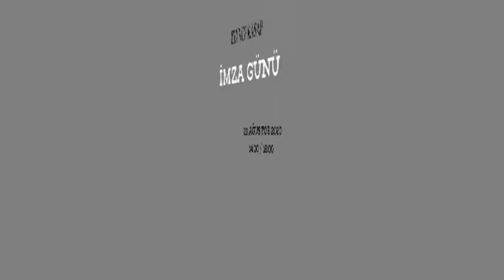ZEYNEP KASAP İLK KİTABI “MUT” RAFLARDA YERİNİ ALDI